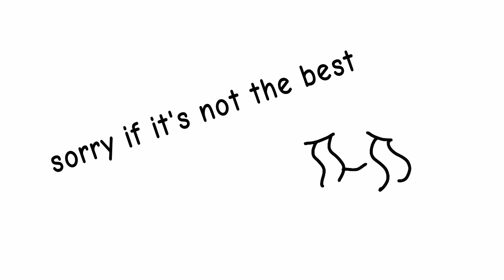DIMESIONS MEME HAPPY B DAY UNI!! (HUGE FLASH WARNING)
eeek! so I had to rush this out in like 2 days because I procrastinate alot but it's finally done! Sorry if it's looped and not very well made and that's bc if was pretty rushed lmao
happy b day UNI!

cloudy (Dragon form)
teeth
willow
mayonnaise
snapper
rocky
Roxy